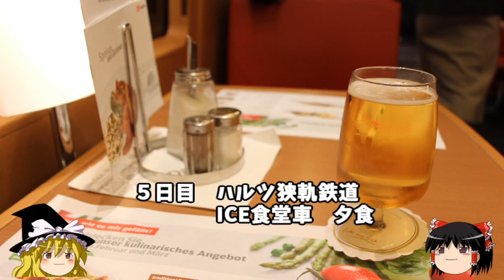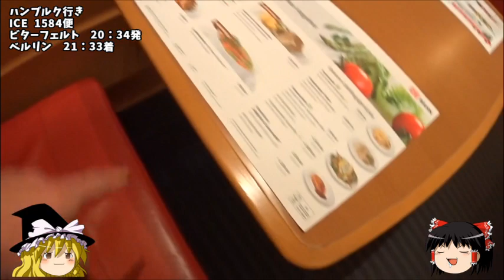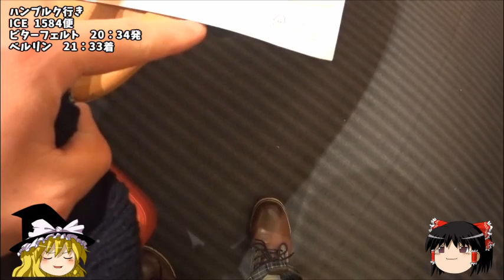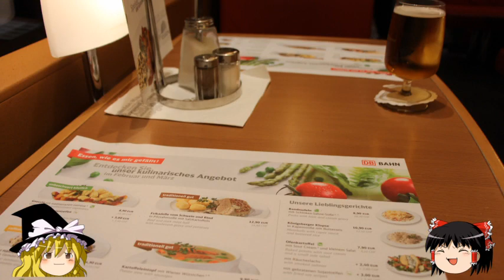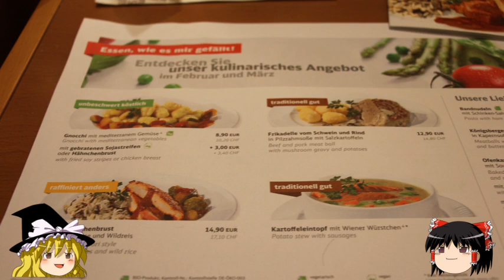ゆっくり旅行【食堂車】ＳＬに乗った後、ICE食堂車で食事してみた！ ドイツ周遊記36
※過去作をyoutube用に再編集する際、
　文字ズレをおこすため字幕を非表示にしています。

要望が多かったので、ニコ動の過去作品をアップしていきます
昔の動画なので現在投稿中の動画と比べ、解説は少なめで無駄な溜め（間）が長く、旧機材のため手振れも多いです。

以下、動画の説明
蒸気機関車も堪能したので、ベルリンに戻ります。
その際も食堂車で晩ご飯食べちゃいますよ！
※動画内で、次回はぼっちキャンプ・・・って言ってますが、
　既にアップ済みの分です。